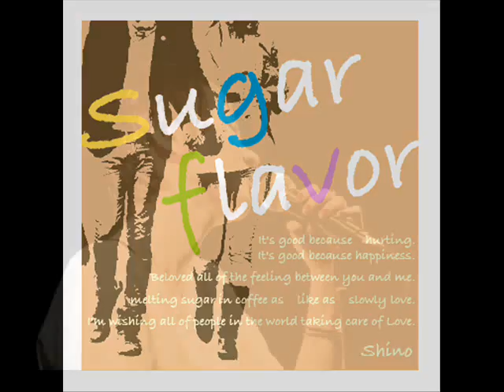[sugar flavor] Shino / 2nd.maxi single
singer song writer  Shino
2nd.maxi single [sugar flavor]